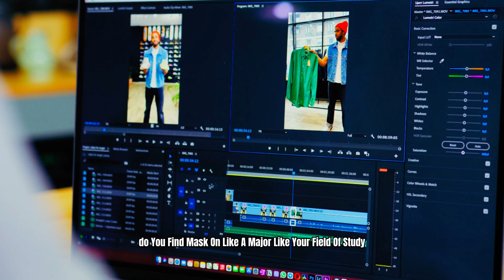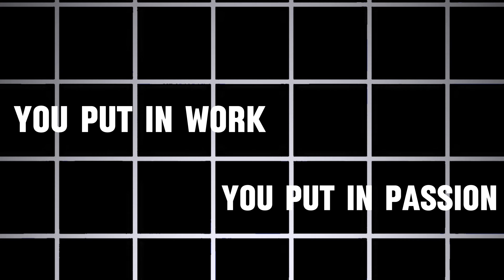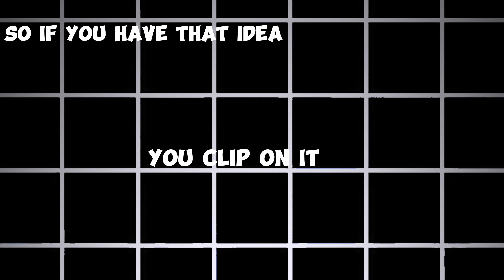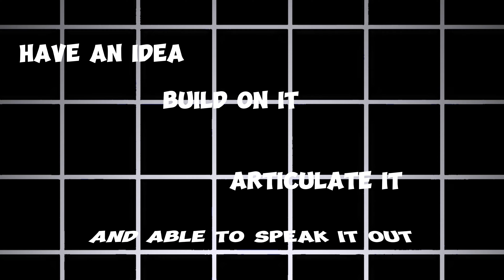Mass Communication // In Elizade University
Not only for Aspiring Mass Communication Students but for all student who seems to extend their knowledge through listening to their experiences (their internship experience, what to avoid and what to venture into in mass communication).
 Elizade University is where the pulse of future media resonates with every step. Meet two extraordinary mass communication students Tamara and Williams. Their passion is palpable, their vision is clear, and their voices are the heralds of change.
 Join them as they navigate the complex landscape of media, armed with the skills to shape public opinion and the courage to speak truth to power. These are the storytellers of tomorrow, and their journey at Elizade University is just the beginning. Dive into their world and be inspired by the power of communication that moves, influence and transform's.